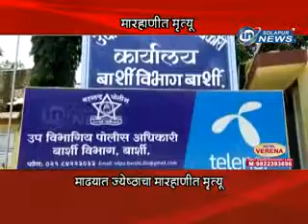MADHA MRUTYU | IN SOLAPUR NEWS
MADHA MRUTYU